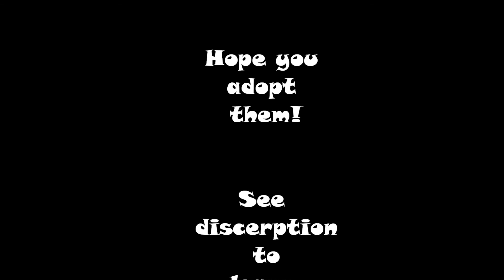Adoptables CLOSED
This adoption thing is now CLOSED. Soon another one will be up with heaps more.

There tht is it! Hope you adopt them!

1.Name:Mishka Gender:Female Theme song: Bangarang Dis:a cunning, fierce, graceful, and defensive rogue. she can be very manipulative..

2.Name: ShadowClaw Gender:Female Theme song: I can walk on water, i can fly Owner: 143tuffy

3.Name: Shadow Gender: Male Theme song: Last Resort Owner: WildShellsunny

4.Name: VioletSky Gender: Girl Owner: Skykitten123

5. Name:Drift Gender: female description: Loner, cunning, hangs out with rouges Theme song: Quiet Like the Snow Owner:IvyshadeKat

6.Name:Lady Gender:female description:hangs out with poodles and pomarains Theme song: Fly on the Wings of Love Owner: charlene wolfee

7.Name: Kage Gender: Male Theme song: Monster Owner: pdfdsc2468

8.Name:Spark Gender:Female Owner:mrq2002

9. Name: Safari Gender: Male Theme song:    Owner: A friend

10.Name: Heart Gender: Female Theme song: I am so Lucky, Lucky Owner: Xpeppyevil

11.Name: Thunder Gender: Male Theme song: Burn it Down Owner: KieranDragonScale

12.Name: Sphinx Gender: Female Dis: The runt of the litter, she was born both small and shy. She is able to fly for short amounts of time due to how small she is. Her mom is a lynx hybrid, her dad is a lion. Owner: shadowwolf903297

13.Name: Miki Gender: Male Dis(kinda): Loves colour pink. Owner:konanaoihana

14Name: Scrap Gender: Male Theme song: Numa Numa

15.Name:Sasha Gender:Female Owner: bakerbunchsc

16. Name: Thunder Gender:Male Owner: peacedoggie12345 Theme Song: Eye of the Tiger